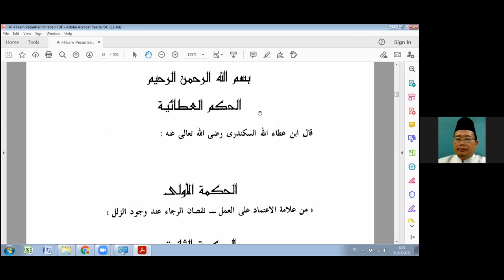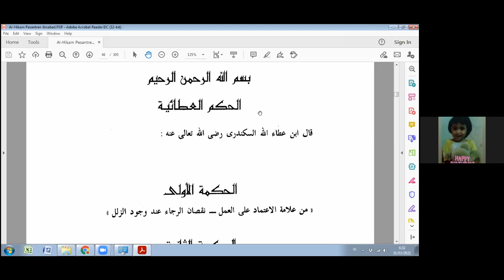Hikmah ke - 001 Kitab Al Hikam oleh Ust Hartoni, Subang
Forum Ngaji Online Alumni Pondok Pesantren Nurul Imdad, Babakan Fakultas Bogor. Kitab Tasawuf Alhikam Karya Ibnu Ath Thailah as Sakandari